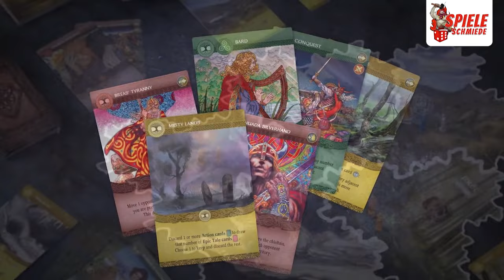Inis | Spieleschmiede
Ihr brecht zur Hochzeit der Kelten in Irland auf und erkundet und besiedelt eine neuentdeckte Insel. In dieser Zeit, in der Geschichte und Legenden fast identisch sind, erzählen Barden von Göttern und Heldentaten. Druiden sind die Berater und Künstler verewigen die Meilensteine der keltischen Zivilisation.
Jeder Häuptling glaubt, den größten Anspruch auf den Herrscher-Thron zu haben. Nur die Zeit kann entscheiden, wer zum ARD-RI, dem König dieses neuen Reiches, aufsteigen wird.

Inis ist ein Taktikspiel von Christian Martinez für 2 bis 4 Personen (mit der Erweiterung bis 5 Personen) ab 12 Jahren, das Area Control und Kartendrafting miteinander verbindet.

Als Häuptlinge keltischer Stämme erforscht ihr neue Gebiete, bewirtschaftet Minen und errichtet zu ihrem Schutz Siedlungen und Kultstätten.

(Die am des Videos gezeigte Spielschachtel entspricht der bisherigen Version. Die Neuauflage erhält ein neues Cover.)